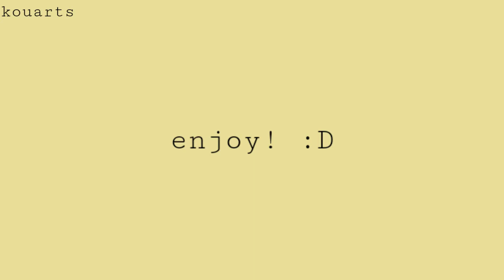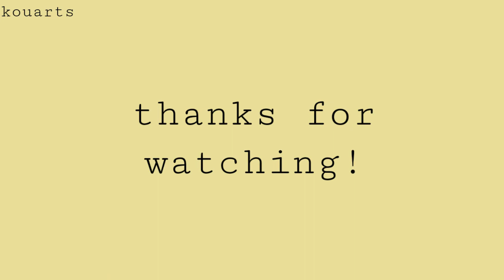4.) journal stick-on doodles 2 // sky themed sticker pack ☁️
hello :D

radio (prod. riddiman)